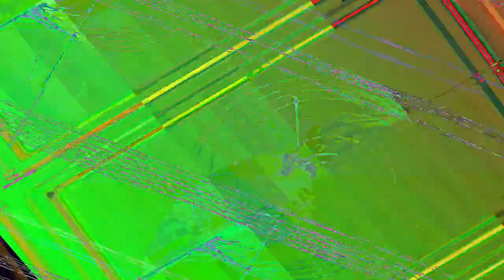[EPILEPSY WARNING] Movie 23 07 20 12h42m48s